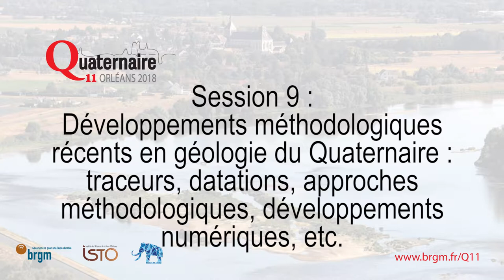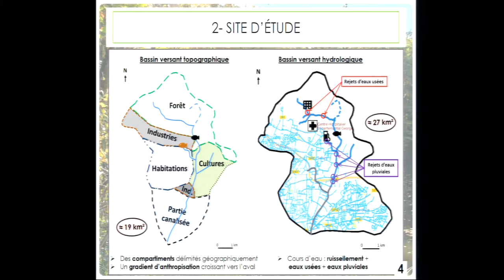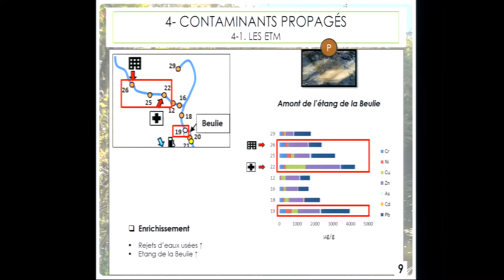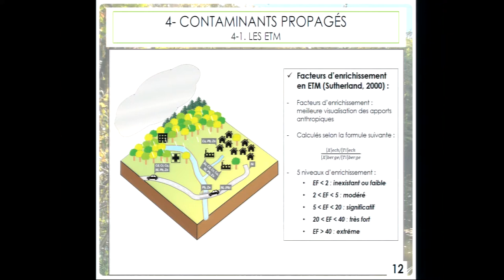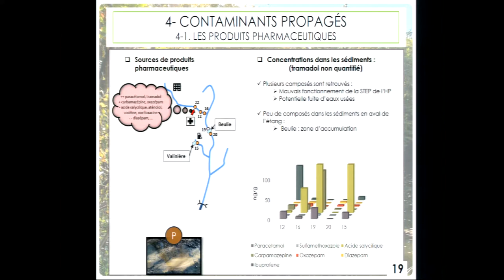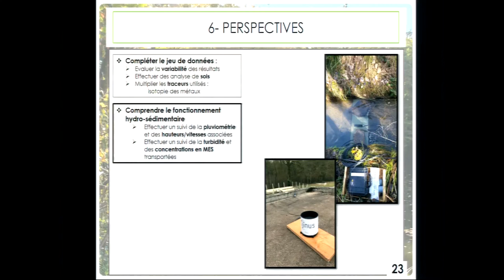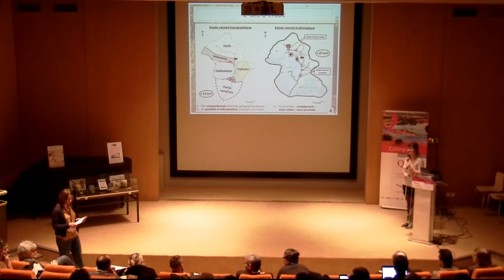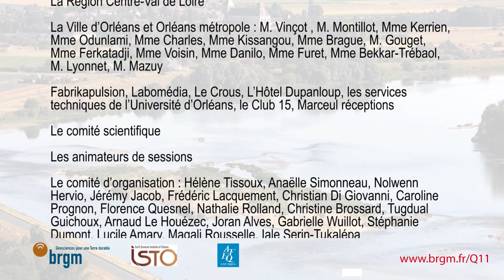Colloque Q11 - Traçage géochimique des transferts sédimentaires à l’échelle d’un bassin versant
Traçage géochimique des transferts sédimentaires à l’échelle d’un bassin versant (18 km2) présentant un gradient amont-aval de pressions anthropiques

Lauriane Ledieu, Samuel Mertz, Anaëlle Simonneau, Lydie Le Forestier, Olivier Cerdan, Anne-Marie Desaulty, Claude Le Milbeau, Romain Millot, Mikaël Motelica-Heino, Fabrice Muller, Thomas Thiebault & Fatima Laggoun